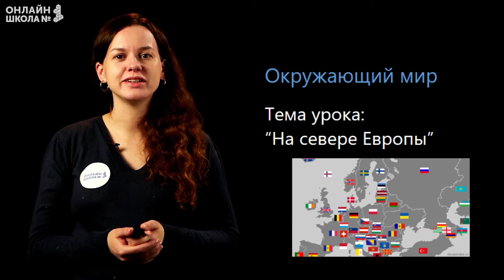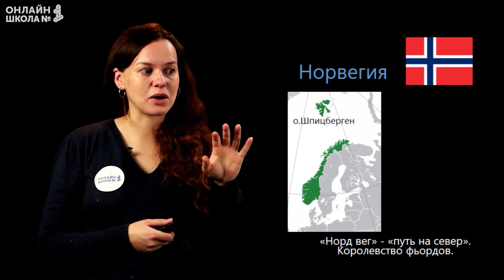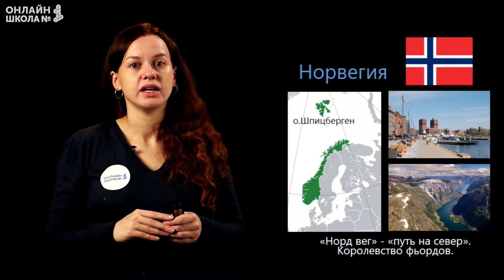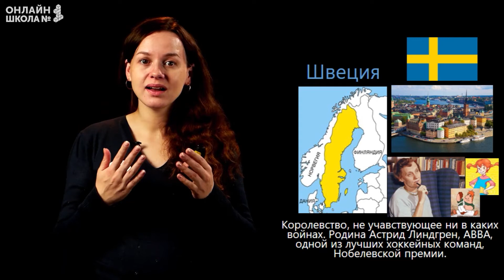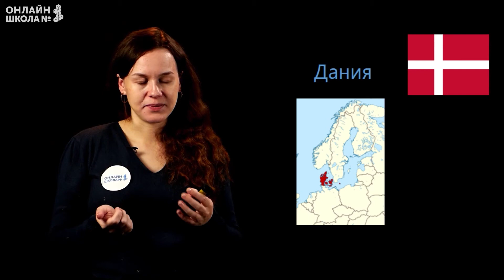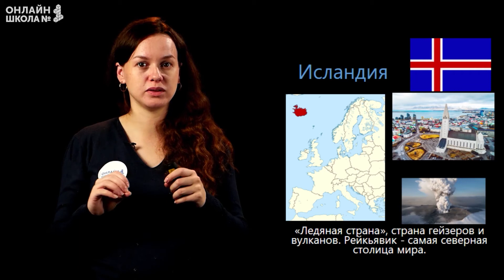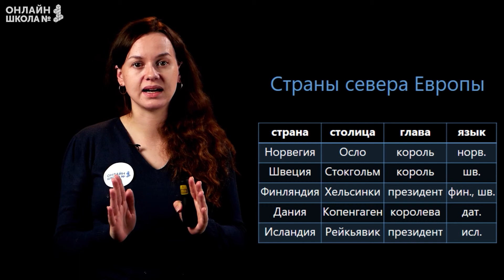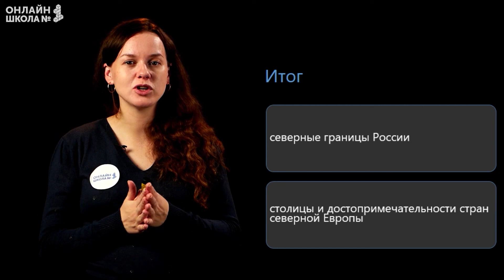На севере Европы. Видеоурок 32.2. Окружающий мир 3 класс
План урока:
• северные границы России;
• столицы и достопримечательности стран северной Европы.